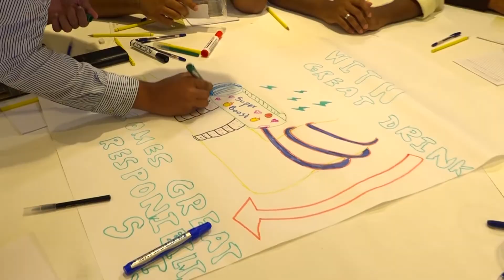Innovation for Social Change